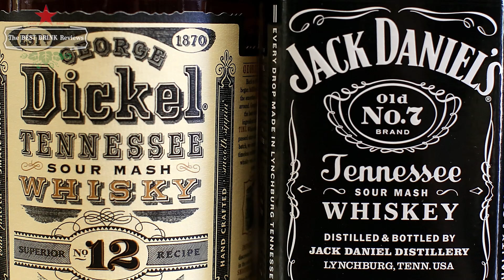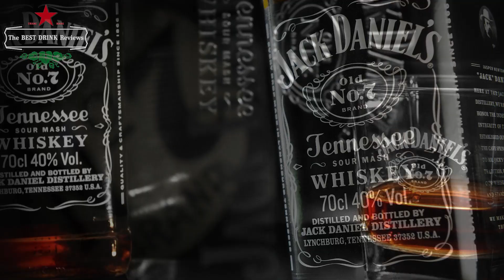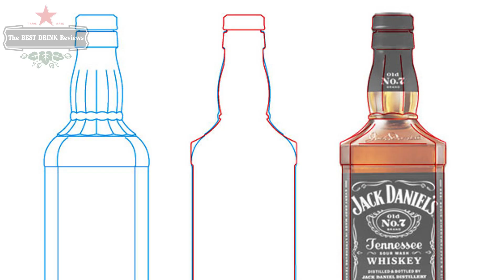JACK DANIELS WHISKEY Review Tamil | Whisky Review Tamil | Best drink Review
Jack Daniels Whisky Review in Tamil Whisky Review Tamil Best drink Review Drink Review Tamil

Hello everybody,
It's Alexa here! We provide you a detailed insight of regularly consumed Drinks. I’ll be reviewing, experimenting with unique combinations of ingredients, often ending with interesting results.

This is my review of Jack Daniels Whiskey.

Jack Daniel's Black Label (also known as Old No. 7 or more commonly as JD or simply Jack) is one of the best selling whiskeys in the world. It is the signature brand that defines Tennessee whiskeyand is easily distinguishable from every other whiskey produced today.

Whether drinking it neat, on the rocks, or in a Jack and Coke or a Lynchburg Lemonade, Jack Daniels Black Label delivers a consistent, quality product that pleases imbibers around the world.

For most people it’s a common nose, taste and finish: vanilla, lemon, banana and sweet charred wood.

Personally, I find it very nice when mixed with soda/Coca-Cola. It’s not really a sipping Whisky - but one can appreciate its mass appeal.

Jack Daniel's Bottling Note :

A top-selling bottling from the Jack Daniel distillery, the mashbill is made up of 80% corn, 12% rye and 8% malt. The spirit is filtered through 10 feet of sugar maple charcoal to produce a mellow, slightly smoky character, thus making it Tennessee whiskey...

Tasting Note by The Chaps at Master of Malt
Nose: Light with plenty of sweetness. There are hints of dry spice and oily nuts, a touch of smoke.

Palate: Quite smooth and soft with notes of banana milkshake, a mixed nut note, a touch of caramel with crème anglaise.

Finish: Sweet with a little cereal sweetness and toasty oak.

** Earphones recommended **

This is my review of\ jack daniels Whisky in Tamil

1. Appearance & Bottle labeling
2. Nosing & Raw Taste
3. Taste & Flavour
4. Recommended Glass & mixing
5. Rating & Mabbu meter

✮ : Video tiltle : BLACK & WHITE Blended Scotch Whisky Review in Tamil  | Whisky Review Tamil | Best Drink Review

Team :
Performed by: ALEXA [ Anand AnbuMani ]
Concept, Shot and Edited by : ARU [ Arumugam KANNAN ]